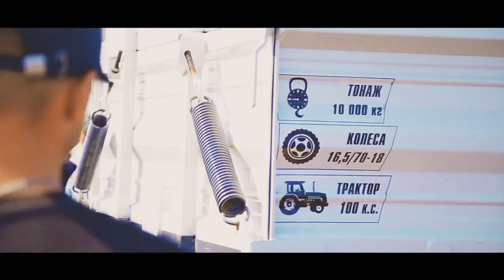День поля 2019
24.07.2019 Компания Carvidon Service организовала крупнейшую в Молдове выставку сель.хоз. Техники ДЕНЬ ПОЛЯ 2019. Были продемонстрированы возможности новой техники. Проведено множество встреч с потенциальными клиентами и партнерами.
Заключены взаимовыгодные контракты с фермерами и компаниями представленными в аграрной отросли.